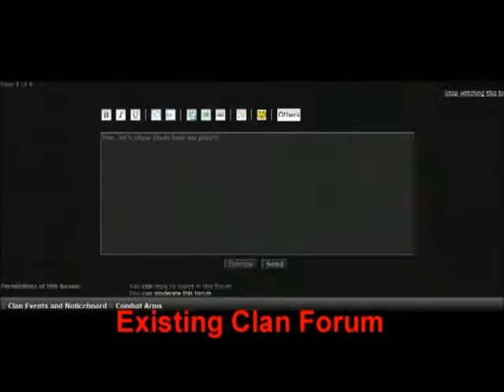Introduction to AusGamingProdigy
Combat Arm's Highest Ranked Australian Clan
Level 5
Active
Legit